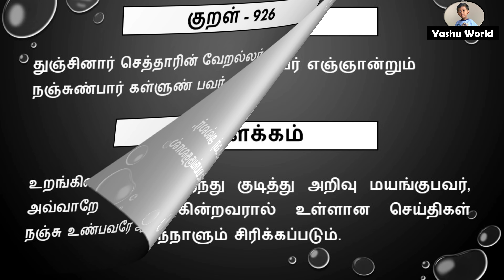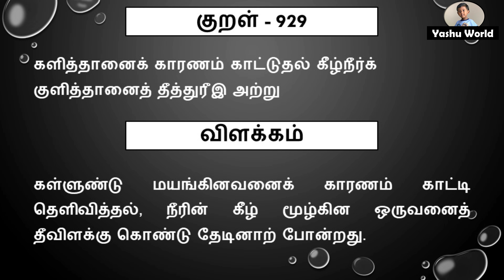திருக்குறள் அதிகாரம் 93 – கள்ளுண்ணாமை / Thirukkural Adhikaram 93 - Kallunnamai (921-930)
திருக்குறள் அதிகாரம் 93 – கள்ளுண்ணாமை / Thirukkural Adhikaram 93 - Kallunnamai (921-930) / திருவள்ளுவர் - Thiruvalluvar